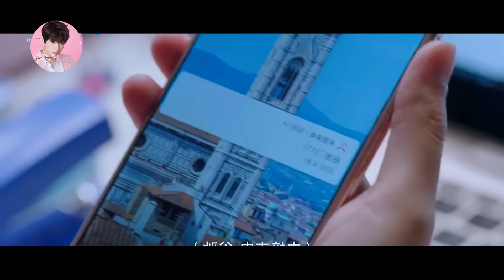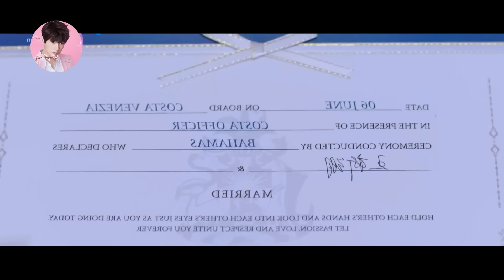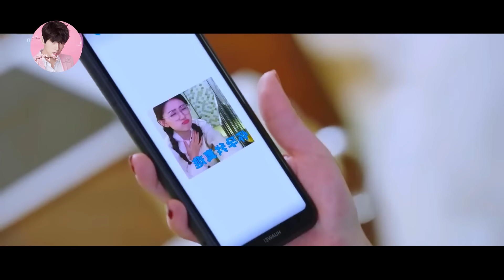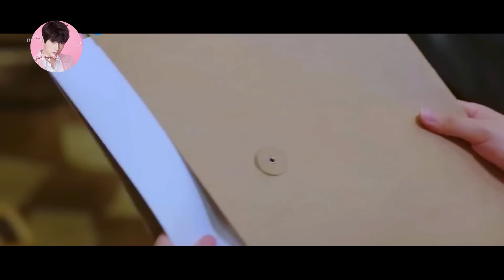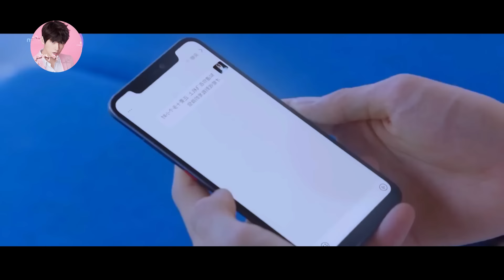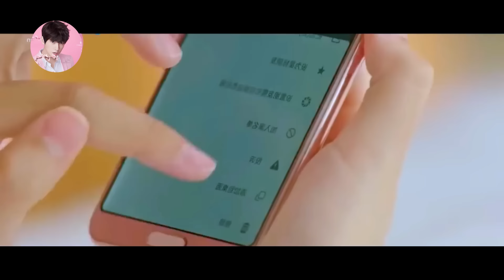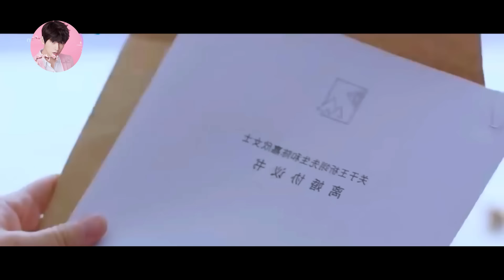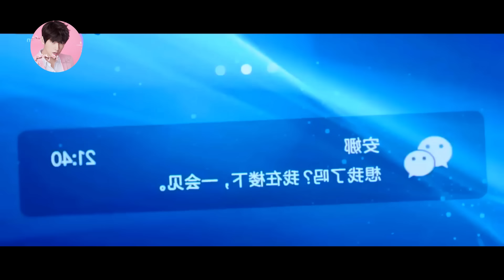Une Femme tombe enceinte par accident d'un riche PDG, ils se marient par contrat pour garder le bébé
Film romance : Une Femme tombe enceinte par accident d'un riche PDG, ils se marient par contrat pour garder le bébé
Nom : You 4re My DestinY💖
   Bienvenue chez 💘Maramovie💘 la chaîne de l'Amour Pur. Eh oui, c'est le meilleur endroit pour trouver des vidéos d'amour Pur car je publie des résumés de film romantique ou romance et d'amour pur et brute chaque jours.